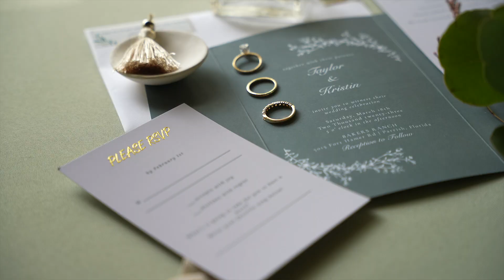Taylor + Kristin's Bakers Ranch Wedding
Stunning sage , green and white themed Baker's Ranch wedding in Parrish, Fl